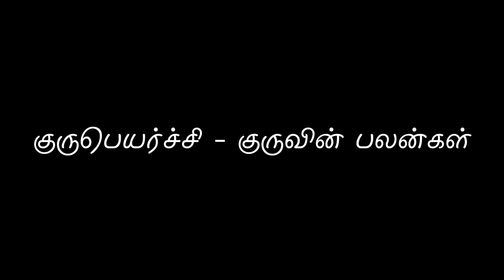குருபெயர்ச்சி | குருவின் பலன்கள் | Energynests